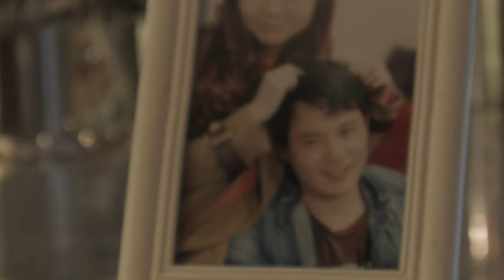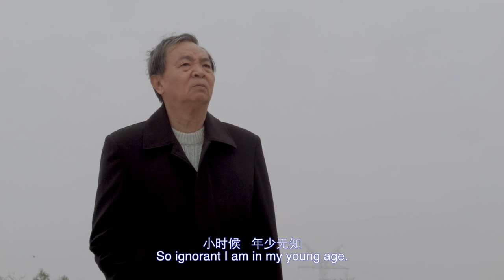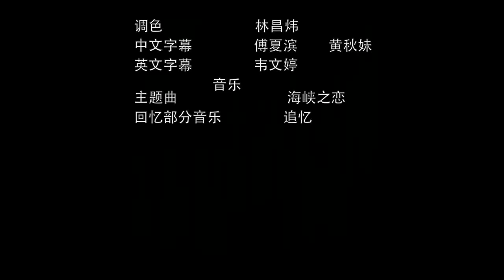《家源》台湾老人回大陆迁坟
讲述了一位在台湾的老人回大陆。公司总管已经在等待老人，准备去帮老人的奶奶迁坟。儿子不解父亲为何要亲自来迁坟，于是矛盾升级。 老人出走晕倒在路边，等老人醒来，他告诉子女他亲自来给奶奶迁坟是因为自己对这片土地很深的感情，如果这次不来大陆，可能以后都没有机会了，子女也开始对老人慢慢理解，老人与子女的矛盾解开了。